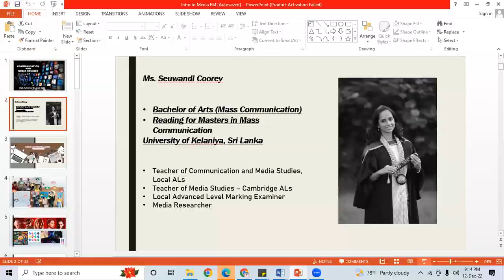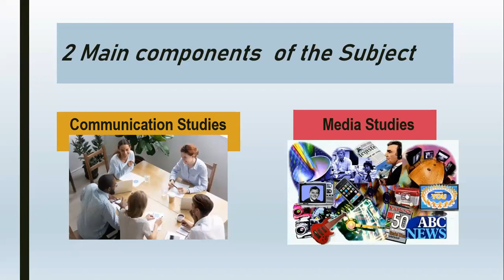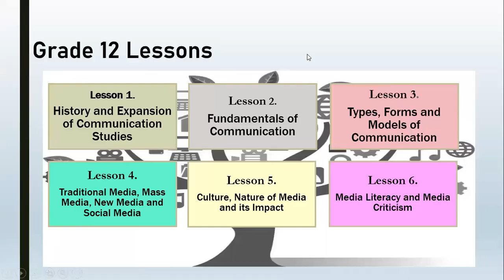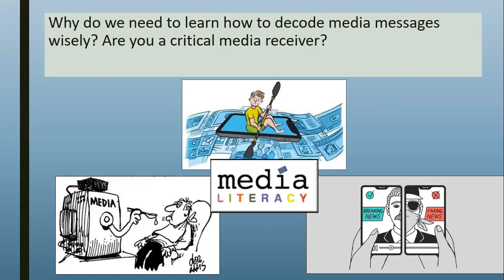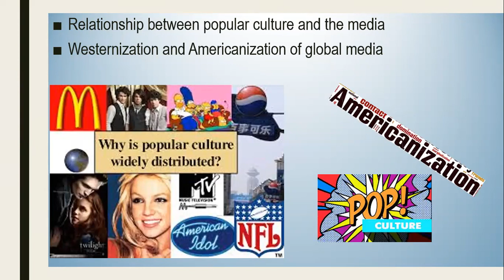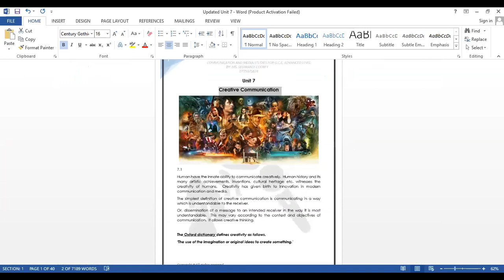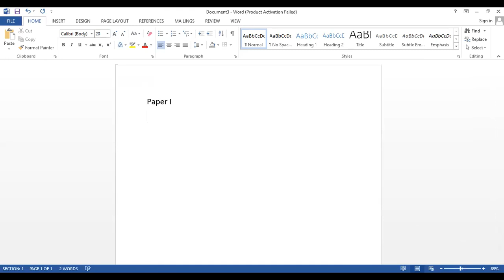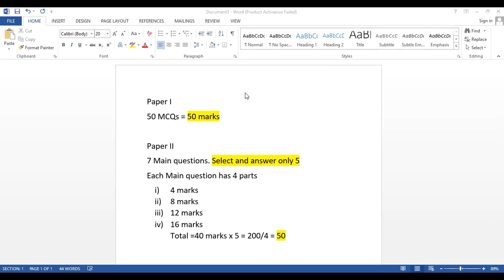COMMUNICATION & MEDIA STUDIES | ADVANCED LEVEL | SEUWANDI COOREY